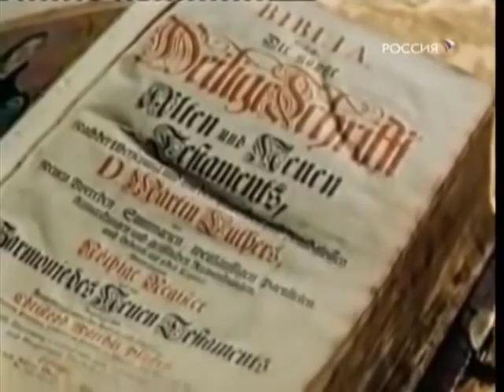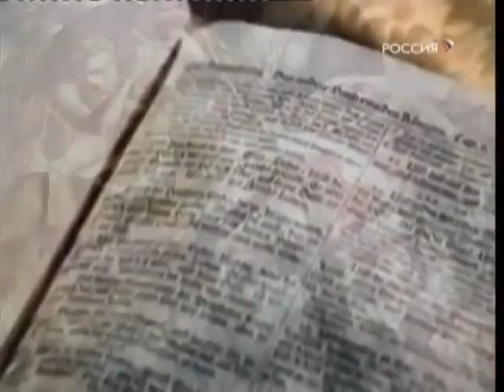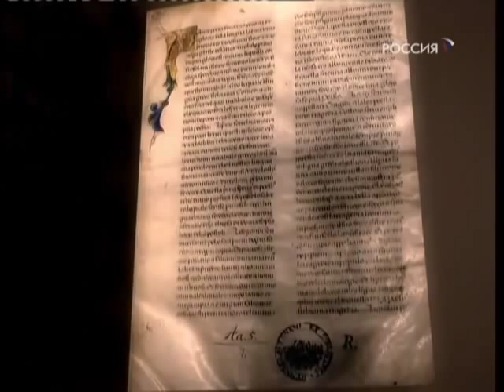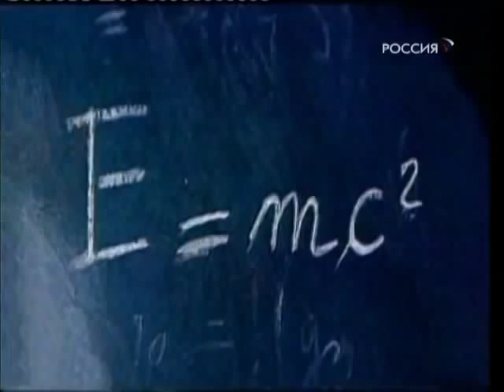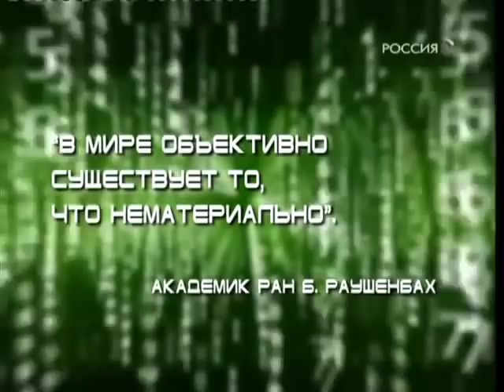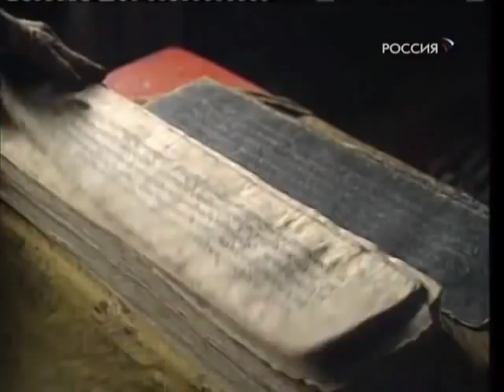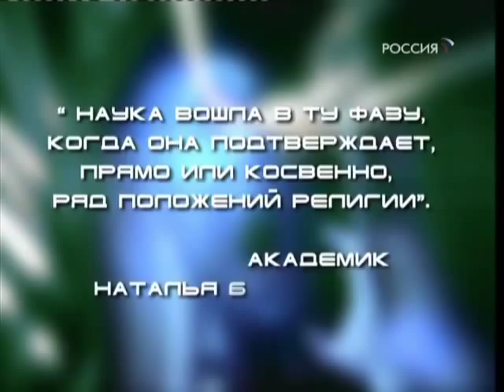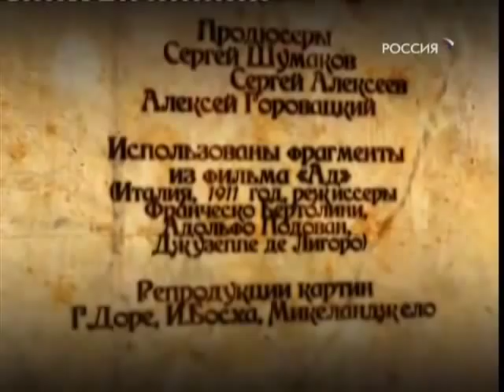SICOCXLE GARDACVALEBIS SHEMDEG SAMOTXE DA JOJOXETI@BESARION ZAKARIADZE 05 10 2014 WELI